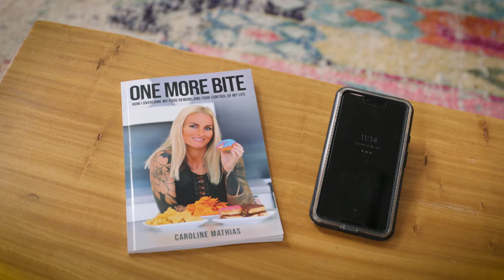Ep 003: Perfection Isn't Real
Sharing some personal struggles with you all in this week's episode! Perfection isn't real, no matter what you see on social media. When life kicks you in the face, I will help you to navigate it without letting everything else crumble to the ground.